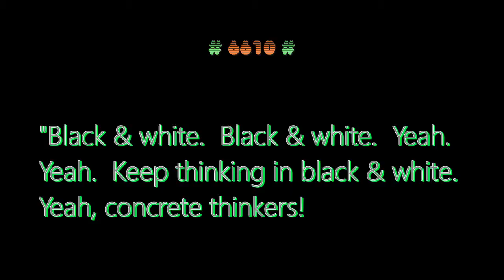Hellish Humor in Nine Number 6610